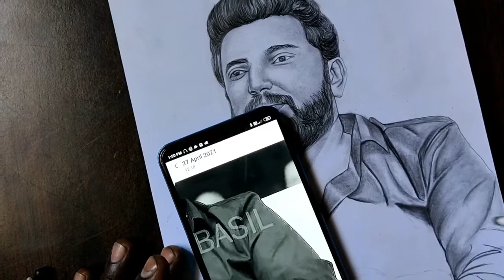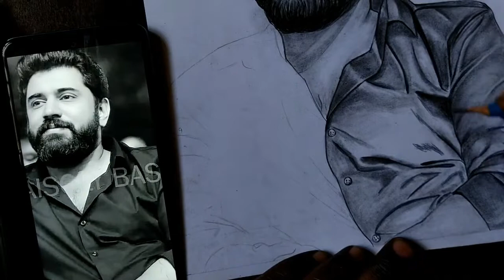Nivin pauly pencil drawing-Sbrothers Malai Art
Hi everyone this is my another pencil drawing video . I have used Nivin pauly picture for this pencil drawing video . please  see this pencil art video and send your feedback through comment..

Material used :

Pencil : STAEDTLER pencil 2b 3b 4b for skin , 6b 8b  for hair and eyes and beard
Paper : Normal white chart soft side
Eraser: STAEDTLER eraser